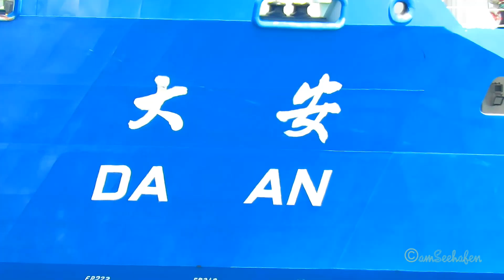4 crane cargo seaship DA AN VRMA7 IMO 9607825 COSCO SHIPPING Emden Port